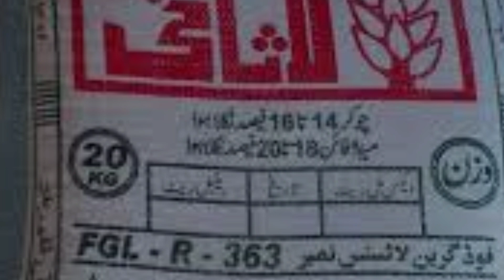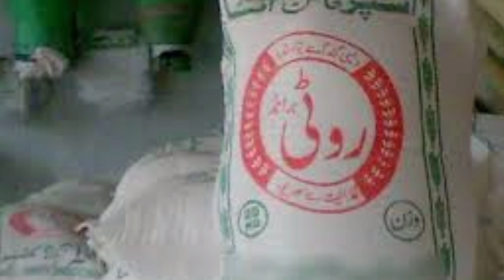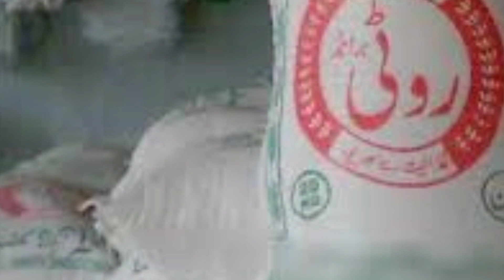Ramzan me govt free ata leny ka tariqa || 3 thela ata free from govt|| new code apply kren